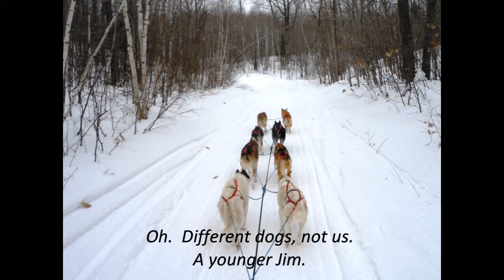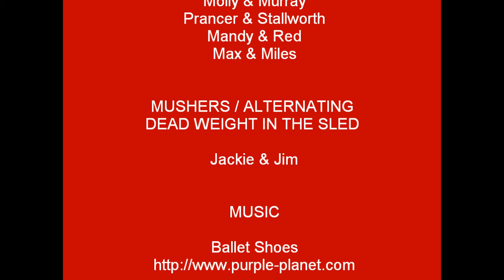Training run 1-22-12.wmv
Scenes from a dog sledding training run in the Upper Peninsula of Michigan